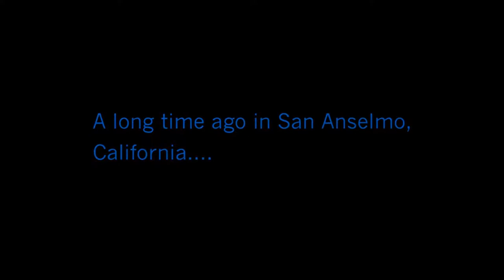Happy Disney Star Wars Nikolaustag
3CP0 Wünscht allen einen schönen Nikolaustag...